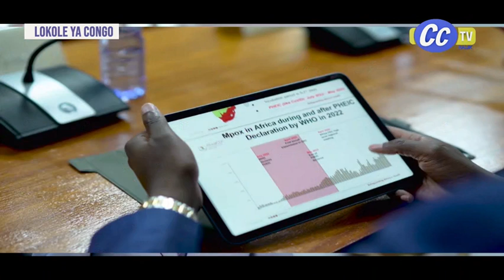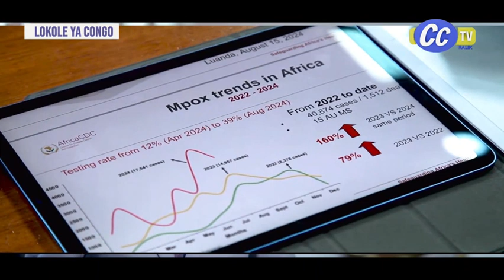LOKOLE YA CONGO DU 21 08 2024